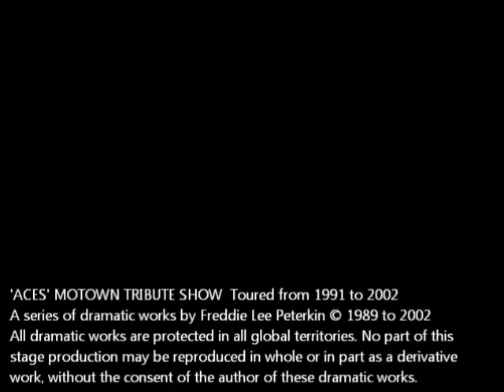Freddie Lee Peterkin - 25 Years of Soul & Motown Tribute Productions